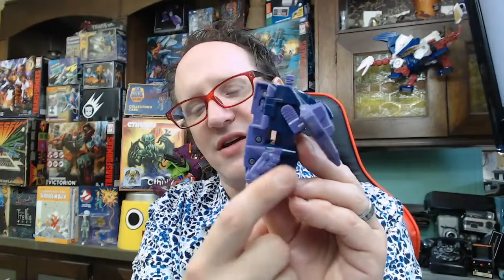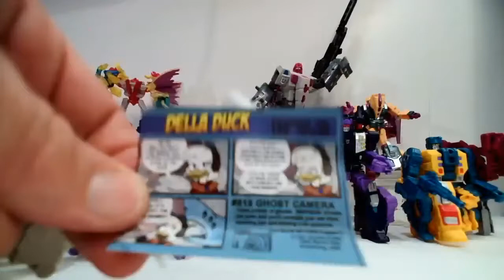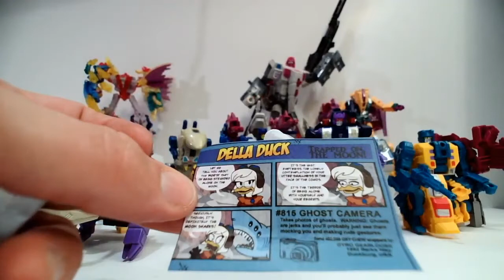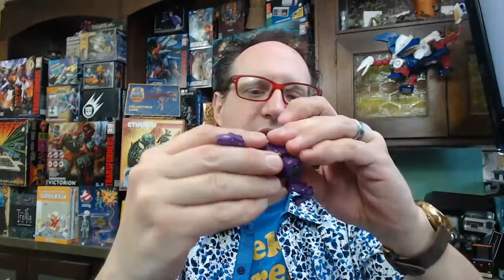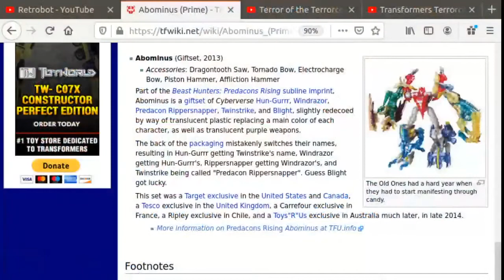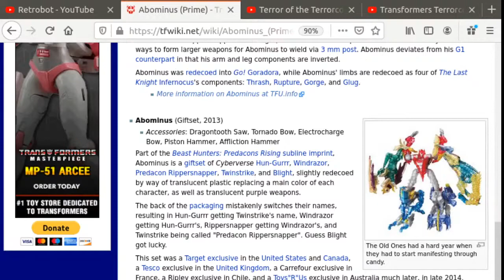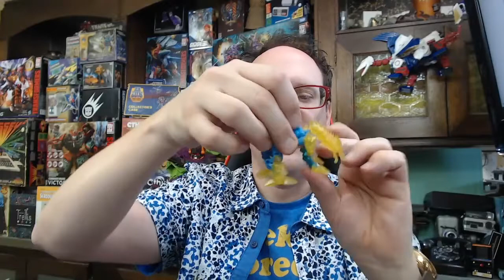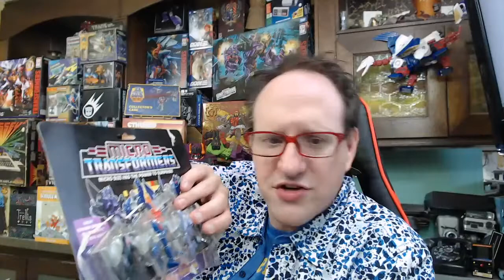Terrorcons Gen 1 to Power of the Primes Transformers Review Live Stream!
In this Live Stream We review the Terrorcons- All of them! We're looking at Transformers Generation 1 Terrorcons, Transformers Prime Predacons and Transformers Power of the Primes Terrorcons with Upgrade kits!

Of course as always, we'll be responding to people in the chat as much as possible, so if you're watching this after the fact, enable live chat replay!

Special Thanks to: Greatblogofchina for they're truly awesome version of Radiohead's Creep. Seriously, this super well done, and I've never heard Kazoo playing done with such style! See the video here: